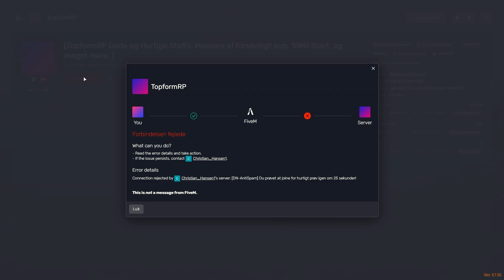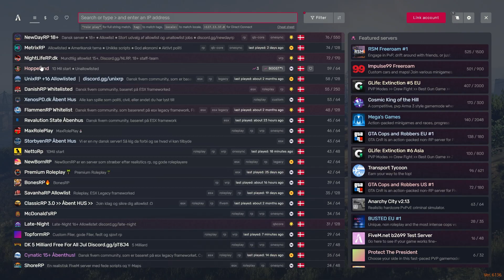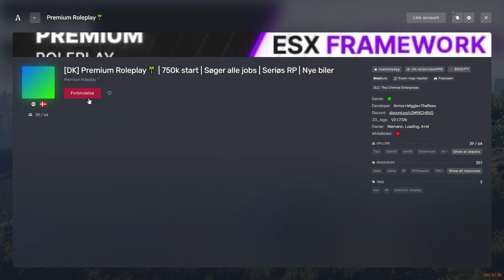BLIVER TAGET SOM GIDSEL! - DANSK GTA 5 RP FIVEM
I dag bliver jeg taget som gidsel :(